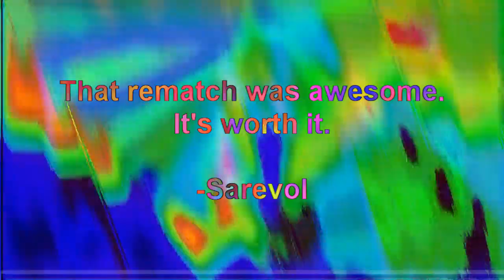BND Round 19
R19 vs Lica Skelecario